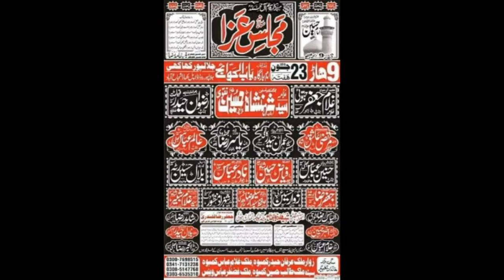Zakir Zawar Nadir Abbas | Majlis 23 June - 9 Haar 2018 | Qasiday And Masiab